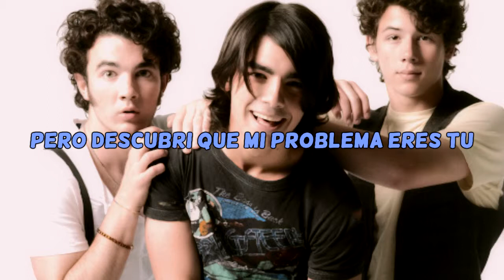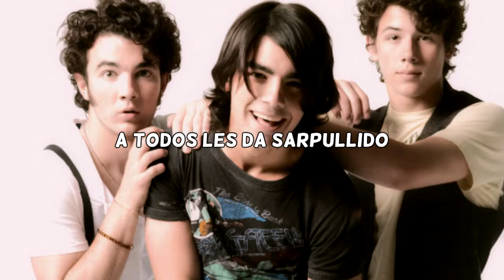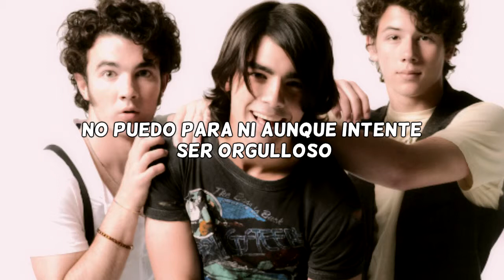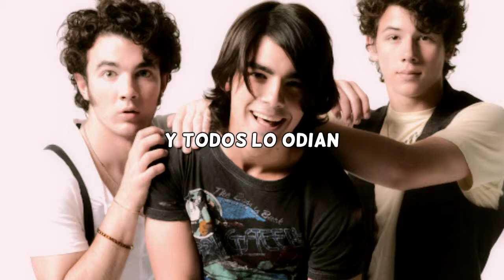Poison ivy - Jonas Brothers.- Traducida al español